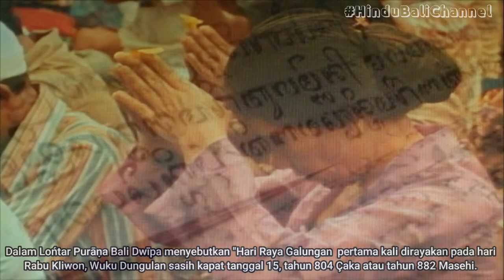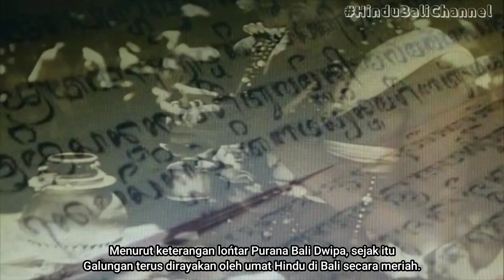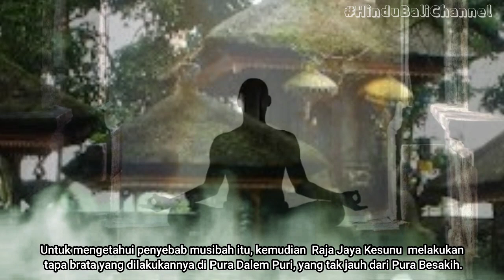Ini yang terjadi ketika Galungan pernah tidak dirayakan oleh umat Hindu di Bali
Hari Raya Galungan sering disebut sebagai hari kemenangan dharma melawan adharma. Galungan dilaksanakan pada hari Buda (Rabu) Kliwon Dungulan, setiap enam bulan sekali dan dirangkaikan dengan Kuningan.

Perlu juga diketahui Galungan pernah tidak dirayakan selama 23 tahun oleh umat Hindu di Bali di masa lalu .
Apakah yang terjadi ketika Galungan tidak dirayakan oleh umat Hindu di Bali masa itu ?
Kapan Galungan pertama kali dirayakan ?
Apa hubungan Raja Sri Jaya Kesunu dengan Perayaan hari raya Galungan ?

Untuk mengetahui jawabannya simak vidio singkat ini dan semoga bermanfaat dan menambah wawasan tentang Hindu di Bali .